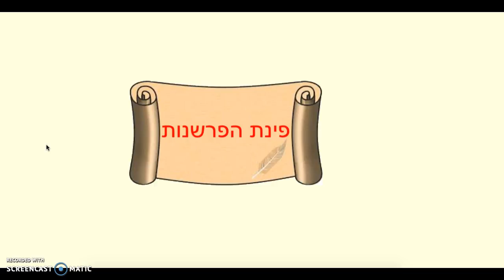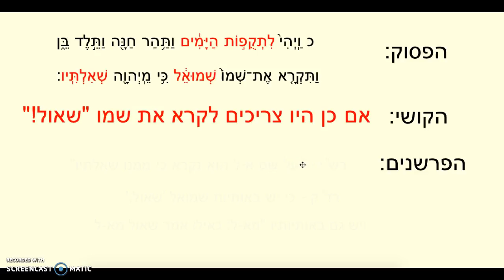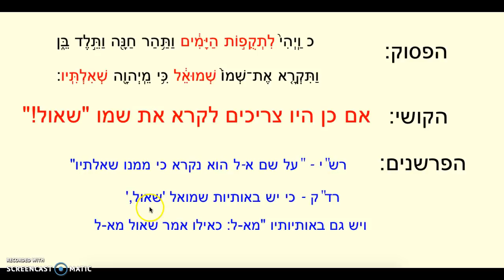KQ1 Parshanut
A deeper look at two issues in the commentaries to the Perek